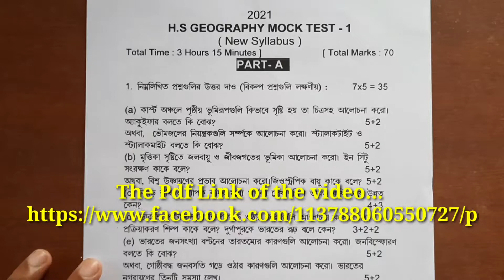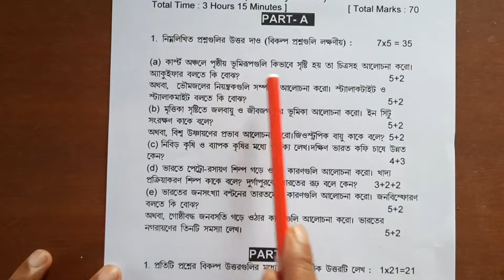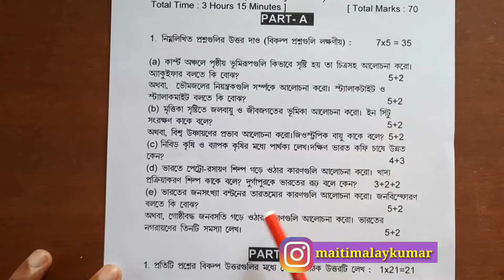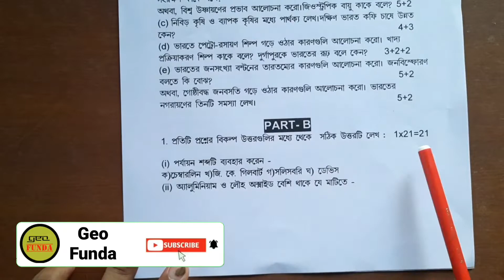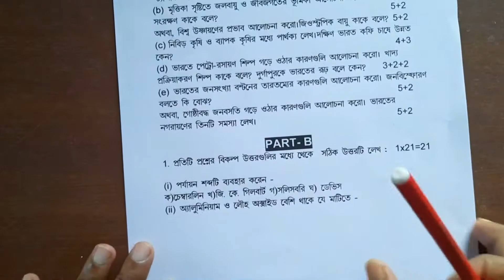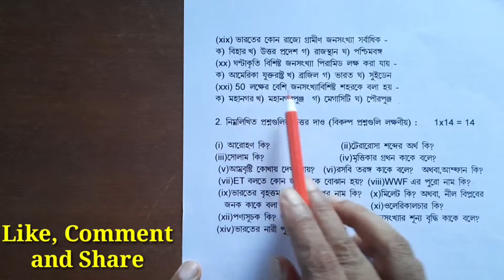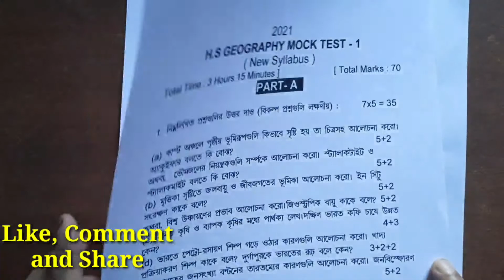H S Geography Mock Test 1।। ভূগোল পরীক্ষার প্রস্তুতি ২০২১।।By Geo Funda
The video H.S Geography Mock Test 1 is made by Geo Funda. In the video H.S Geography Mock Test 2021 helps to understand  class 12 Geography Model Question 2021.The video Mock Test Question 2021 for H.S Geography gives the idea of 2021 H.S Geography Mock Test.